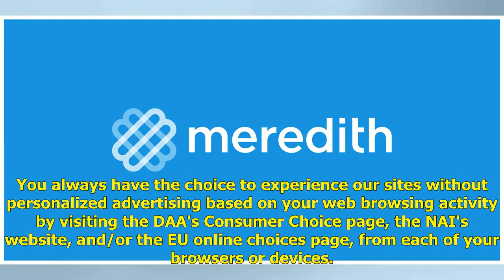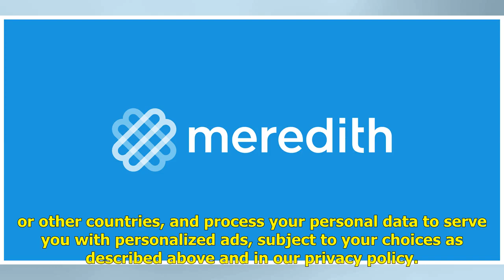Politics News H&A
| PEOPLE.com Welcome! Meredith collects data to deliver the best content, services, and personalized digital ads. We partner with third party advertis...